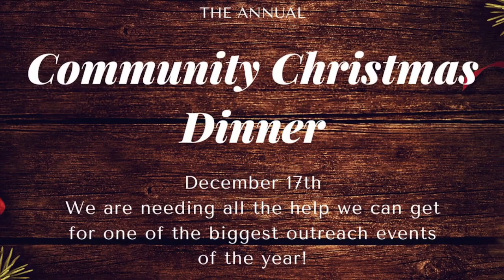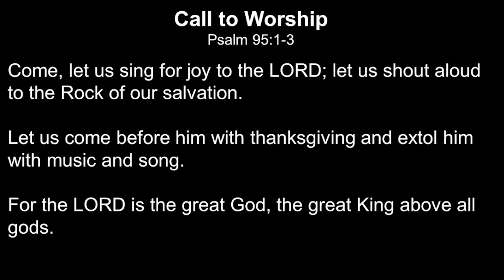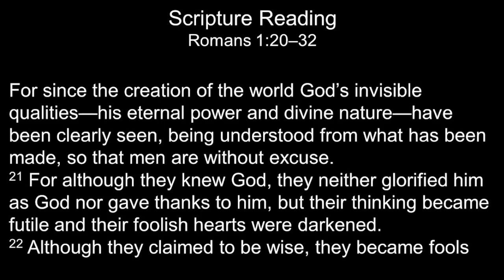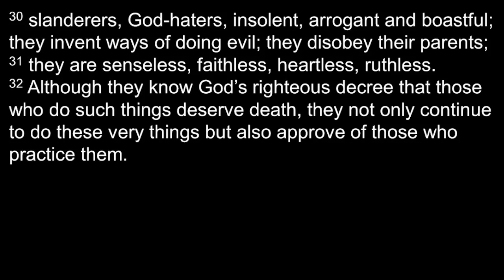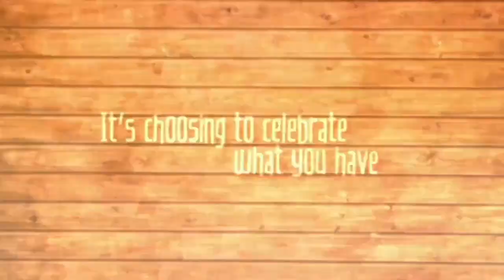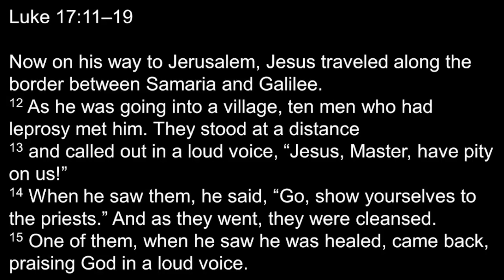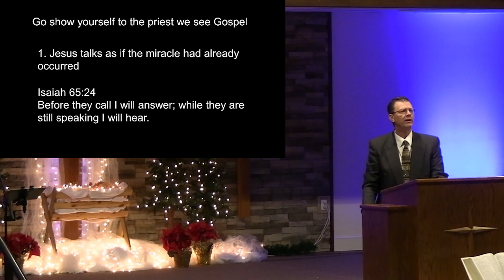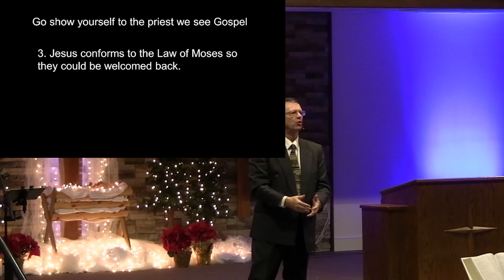2023 12 03 WoshipService